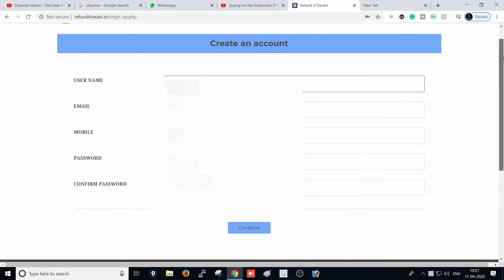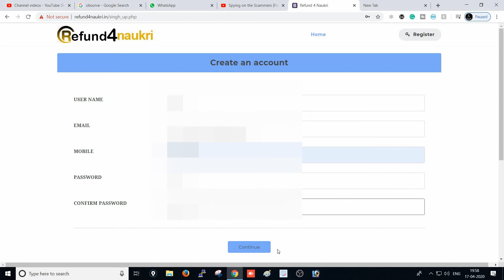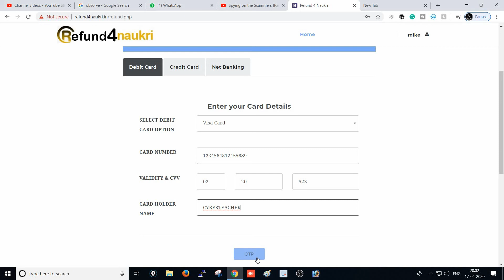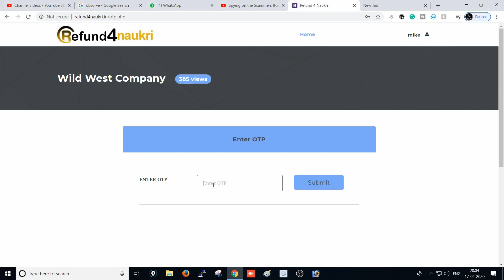Scammers Call Recording | Call Recording of Scammers Part 2/3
Scammers Call Recording
Hi, Guy today we will how scammers to fraud calls to steal money from the unemploys